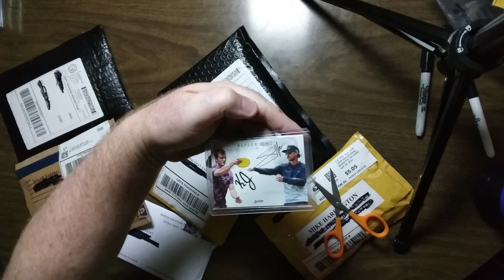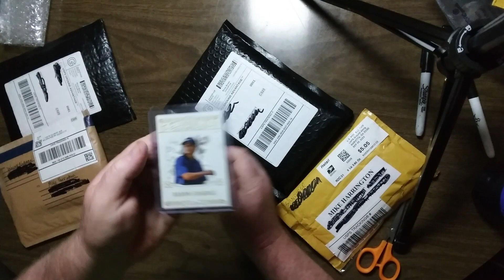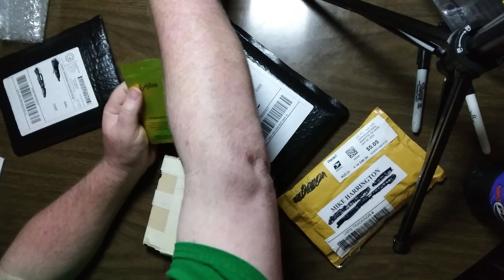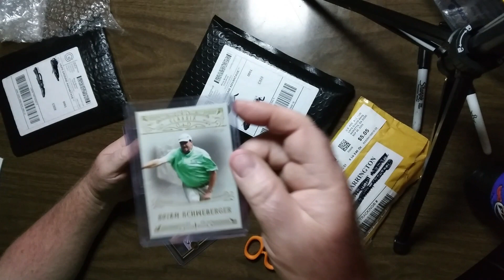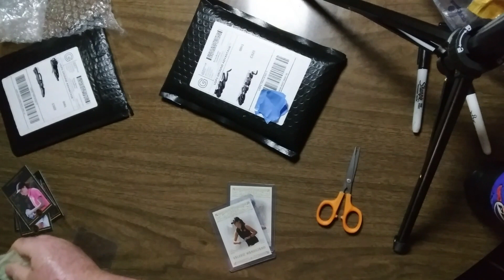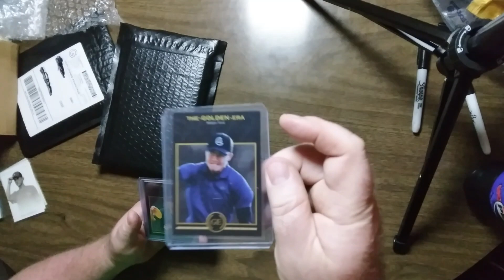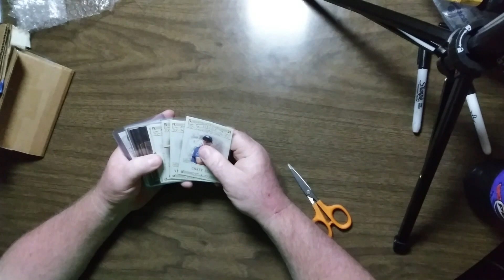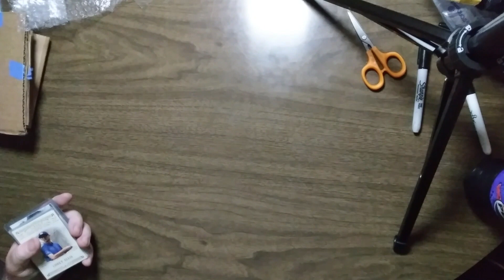Mail Call #19 - Nearing the end of Brixton Golden Era trades